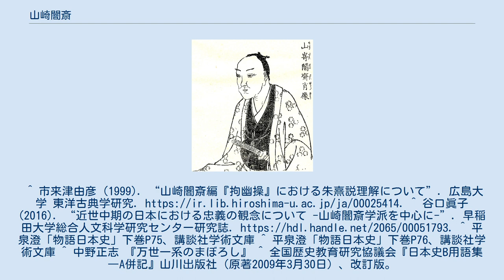山崎闇斎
山崎 闇斎（やまざき あんさい、元和4年12月9日（1619年1月24日） - 天和2年9月16日（1682年10月16日））は、江戸時代前期の儒学者・神道家・思想家。
諱は嘉、字は敬義、通称は嘉右衛門。
闇斎は号。
「垂加霊社（すいか・しでます）」という霊社号を生前に定めた。
 朱子学の一派である崎門学（きもんがく）の創始者として、また、神道の一派である垂加神道の創始者としても知られる。
 朱子学者としては南学派に属する。
闇斎によって論じられた朱子学を「崎門学」または「闇斎学」という。
君臣の厳格な上下関係を説き、大義名分を重視した。
とりわけ、湯武放伐を否定して、暴君紂王に対してでも忠義を貫いた周文王のような態度を肯定したことに特徴がある。
 「劉邦は秦の民であったし李淵は隋の臣であったのだから、彼らが天下を取ったのは反逆である。それは殷でも周でも他の王朝でも同じことで、創業の英主といわれていても皆道義に反しており、中国歴代の創業の君主で道義にかなっているのは後漢の光武帝ただ一人である」と述べて易姓革命を否定した。
 またあるとき弟子たちに向かって「今、支那から孔子や孟子を大将として日本に攻めてきたらお前たちはどうするか」と問い、返答に窮した弟子たちに「そういう時は当然孔子や孟子と戦って、あるいは斬り、あるいは生け捕りにするのだ。それが孔子や孟子の教えだ」と説いた。
 闇斎は朱子学だけでなく神道についても論じた。
吉川惟足の吉川神道を発展させて「垂加神道」を創始し、そこでも君臣関係を重視した。
（→垂加神道） 以上のような闇斎の思想は、水戸学・国学などとともに、幕末の尊王攘夷思想（特に尊王思想）に大きな影響を与えた。
 門人には、佐藤直方・浅見絅斎・三宅尚斎・植田艮背・遊佐木斎・谷秦山・正親町公通・出雲路信直・土御門泰福・安井算哲（渋川春海）らがおり、闇齋学の系統を「崎門学派」という。
 元和4年（1619年）、京都にて生まれる。
父・山崎浄因は当時浪人であり、鍼医を営んでいた。
 幼くして比叡山に入り、ついで妙心寺に移って僧となる。
19歳のころ土佐国の吸江寺に移り、湘南宗化の弟子となる。
土佐南学派の谷時中に朱子学を学び、また野中兼山や小倉三省らとも交流して、朱子学への傾倒を深め、寛永19年（1642年）に25歳で畜髪・還俗して儒学者となった。
 明暦元年（1655年）、京都市上京区の、後に伊藤仁斎が開く古義堂と堀川を隔てて相対する位置に、闇斎塾を開いた。
（現在葭屋町通に「山崎闇斎邸跡」石標あり） 寛文5年（1665年）、江戸に出て、会津藩主・保科正之の賓師に迎えられた。
また吉川神道の創始者である吉川惟足に学んで、神道研究にも本格的に取り組むようになり、従来の神道と儒教を統合して（神儒融合）、垂加神道を開いた。
こうした神道研究の成果により、藩政への助言を行う一方で、領内の寺院・神社の整理をおこない、神仏習合を排除した。
 天和2年（1682年）、死去。
 山崎闇斎は、人間の心（心神）は、即ち天神と同源であり同一であるとの思想から、自らの心神を自宅の祠に祀った（生祀）。
社名は、闇斎の霊社号と同じ、垂加霊社。
のちに下御霊神社の境内に遷座して、猿田彦神社に合祀され、現存している。
 墓所は、京都市左京区黒谷町の金戒光明寺にある。
 ^ 由来については、「嘉」の字を二文字「垂」と「加」に分解したためともされるが、諸説ある（垂加神道#「垂加」の由来） ^ 日本史用語研究会『必携日本史用語』実教出版（原著2009年2月2日）、四訂版。
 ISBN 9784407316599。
^ 市来津由彦 (1999). “山崎闇斎編『拘幽操』における朱熹説理解について”. 広島大学 東洋古典学研究. ^ 谷口眞子 (2016). “近世中期の日本における忠義の観念について -山崎闇斎学派を中心に-”. 早稲田大学総合人文科学研究センター研究誌. ^ 平泉澄「物語日本史」下巻P75、講談社学術文庫 ^ 平泉澄「物語日本史」下巻P76、講談社学術文庫 ^ 中野正志 『万世一系のまぼろし』 ^ 全国歴史教育研究協議会『日本史B用語集―A併記』山川出版社（原著2...